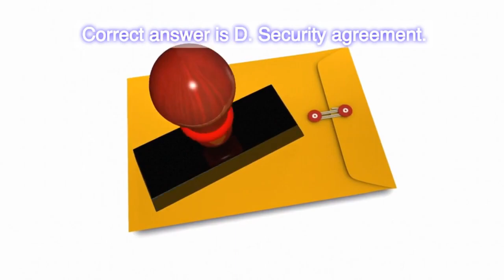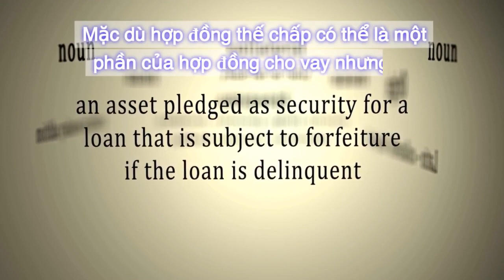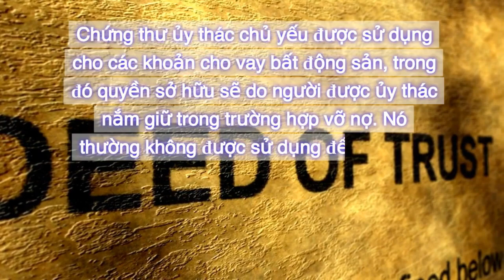Việt | California Real Estate Exam 2024 - Collection 1 - Question 23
Collection 1
Question 23: The instrument used to secure a loan on personal property is a:
A. Collateral agreement.
B. Pledge agreement.
C. Trust deed.
D. Security agreement.
Correct answer is D. Security agreement.
The security agreement is a document providing a lender with a security interest in a specified asset or property that is pledged as collateral. If the borrower defaults, the pledged collateral can be seized and sold. While a collateral agreement can be part of a loan agreement, it doesn't necessarily create a security interest. It might simply specify the collateral that will be used to secure the loan. A pledge agreement is typically used for creating a pledge, which involves transferring possession of personal property to the creditor until the loan is repaid. Trust deeds are primarily used for real estate loans, where the title is held by a trustee in case of default. They are not typically used for securing loans on personal property.

[Việt]
Câu 23: Biện pháp bảo đảm tiền vay bằng tài sản cá nhân là:
A. Hợp đồng thế chấp.
B. Hợp đồng cầm cố.
C. Chứng thư ủy thác.
D. Hợp đồng bảo đảm.
Đáp án đúng là D. Hợp đồng bảo đảm.
Hợp đồng bảo đảm là một tài liệu cung cấp cho người cho vay quyền lợi bảo đảm đối với một tài sản cụ thể hoặc tài sản được cầm cố làm tài sản thế chấp. Nếu người đi vay không trả được nợ, tài sản thế chấp có thể bị tịch thu và bán. Mặc dù hợp đồng thế chấp có thể là một phần của hợp đồng cho vay nhưng nó không nhất thiết tạo ra lợi ích bảo đảm. Nó có thể chỉ đơn giản là chỉ định tài sản thế chấp sẽ được sử dụng để đảm bảo cho khoản vay. Hợp đồng cầm cố thường được sử dụng để tạo ra một cam kết, bao gồm việc chuyển quyền sở hữu tài sản cá nhân cho chủ nợ cho đến khi khoản vay được hoàn trả. Chứng thư ủy thác chủ yếu được sử dụng cho các khoản cho vay bất động sản, trong đó quyền sở hữu sẽ do người được ủy thác nắm giữ trong trường hợp vỡ nợ. Nó thường không được sử dụng để đảm bảo các khoản vay bằng tài sản cá nhân.